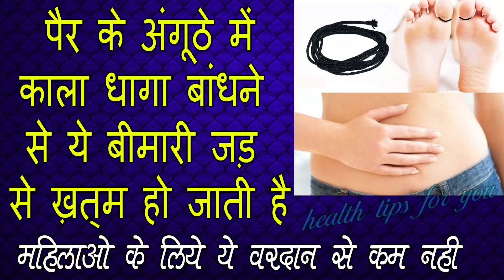पैर के अंगूठे में काला धागा बांधने से ये बिमारी जड़ से खत्म हो जाती है